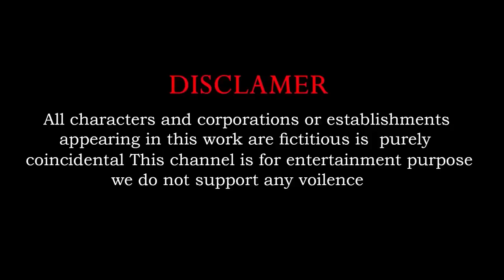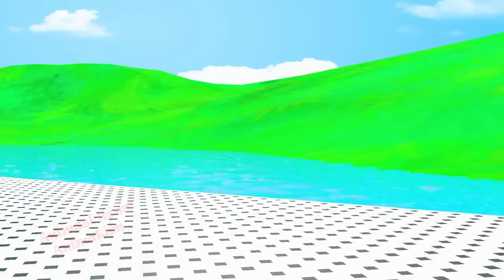choose the right gift box run game with elephant chicken gorilla lion trex wild animals fat games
animalsgamespaint animals fat with gorilla,cow,duck,tiger, elephant,chicken crossing fountain Tranfiguration paint animals goat, gorilla,cow,tiger, elephant,bear fountain crossing transformation animal cartooncow mammoth elephant lion gorilla guess the right key escape room challenge animals cage &fat GameLong Slide Game With Elephant Gorilla Buffalo Hippopotamus Tiger - 3d Animal Game